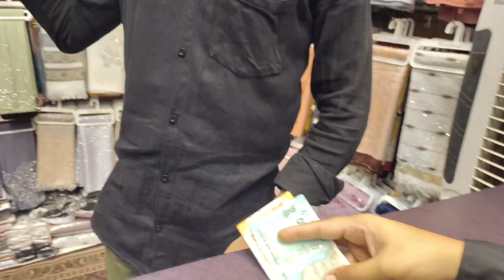Street Shopping With Me &, Di😍 Nakhuda Street Shopping 🛒 Nilofer Shaikh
Hey my Cuties ❣️❣️❣️
Assalamualaikum.

hey Let's go for shopping 🛍️🛒🛍️🛒
dekho street Shopping ki baat hi alag hoti hai.

Must Follow Here 👇
Instagram ID

Hope so u Enjoyed full video☺️

Allah Hafiz